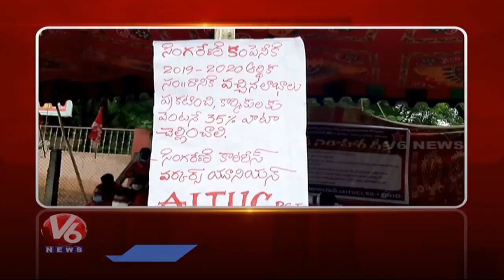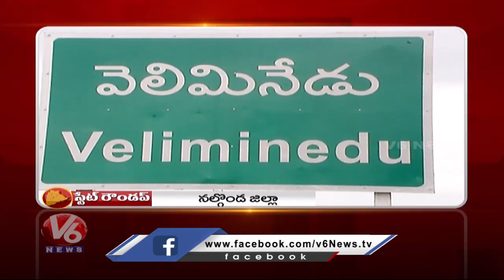Corona Kits Distribution | Kalyana Lakshmi Cheques Distribution | V6 State Roundup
Todays Telangana State Roundup Is About Kalyana Lakshmi And Shadi Mubarak Cheques Distribution In Komarambheem Distric, And Corona Kits Distribution In Nalgonda.